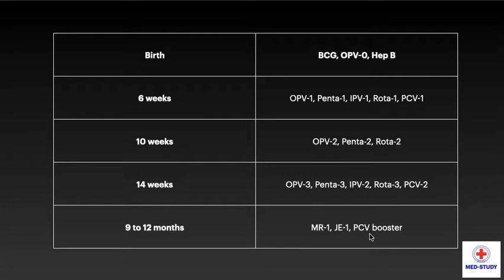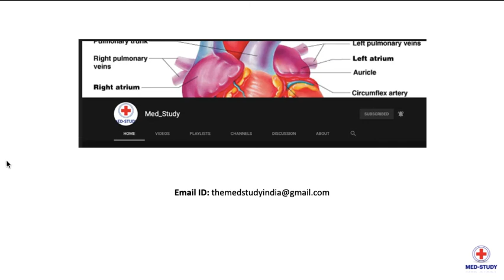National immunization Schedule for a Child | Clinical Pediatrics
In this video, we are going to talk in detail about the National immunization Schedule for a Child in Pediatrics and it is a very important aspect of Practical Pediatrics.

Thanks :)
Keep Smiling.